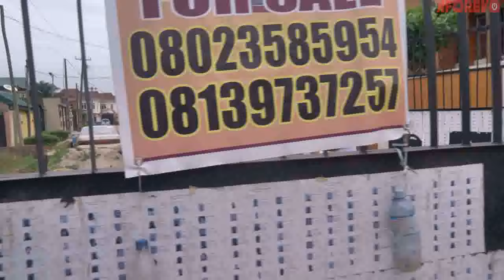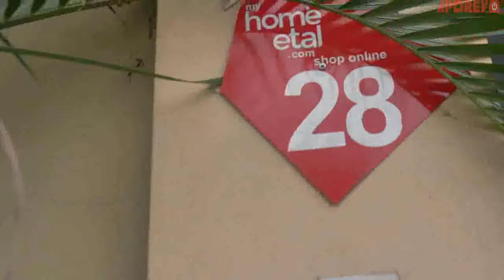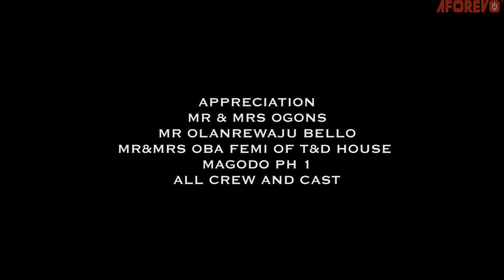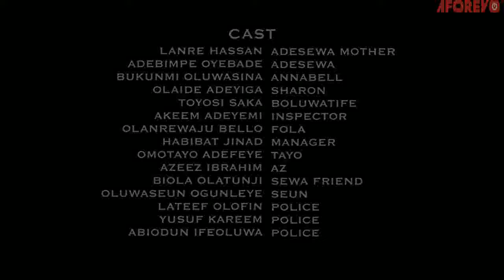OTA MEJI - A Nigerian Yoruba Movie Starring Bukunmi Oluwasina, Bimpe Oyebade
Starring - Lanre Hassan, Adebimpe Oyebade, Bukunmi Oluwasina, Olaide Adeyiga, Toyosi Saka